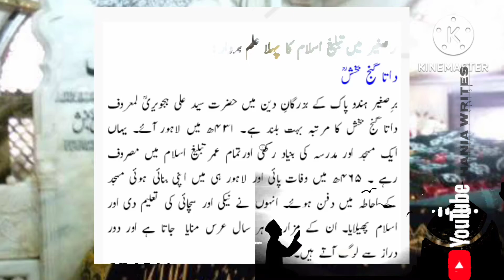datadarbar /data ganj/baksh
Aoa friend nd viewers
برصغیر میں اسلام تبلیغ کا پہلا علم برادر